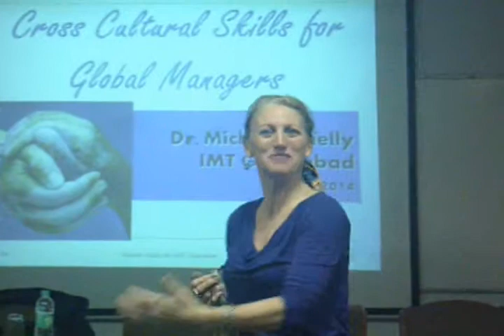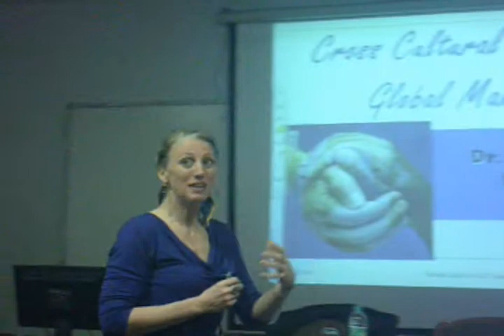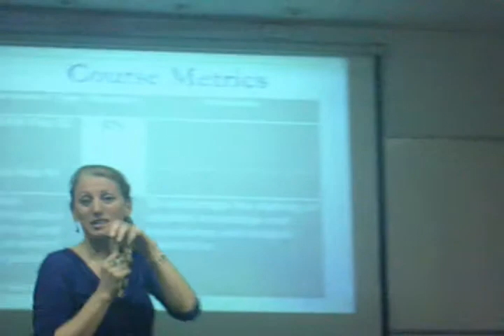GEM's Dr. Michelle Meilly at IMTG